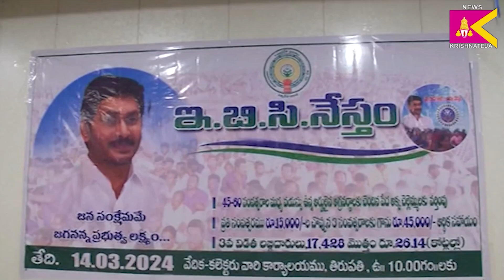YSR E.B.C.నేస్తం మూడవ విడత - జిల్లాలోని మహిళలకు రూ.26.14 కోట్లు లబ్ది జిల్లా కలెక్టర్ Dr.G.లక్ష్మీశ